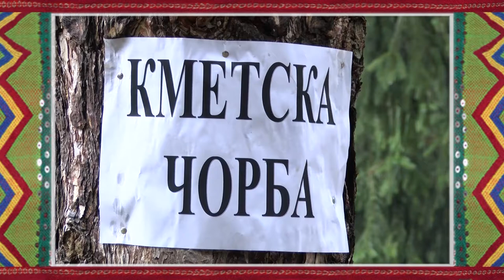Folklorna trapeza 633 HD (April 2022)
Folklore Table / Фолклорна трапеза 633 HD (April 2022) week TV show/седмично предаване TV Eurofolk

1. „Тефтено, оди на оро“ - Мъжка фолклорна група „Горнополска песен“ към НЧ „Пробуда - 1923“ - с. Овчарци, общ. Сапарева баня
2. "Тракийски танц" - Представителен фолклорен ансамбъл „Слав Бойкин” към НЧ "Св. Св. Кирил и Методий - гр. Раковски-1908" - гр. Раковски
3. “Темна ми мъгла” - Детска група "Белчинче" към НЧ "Светлина - 1909" - с. Белчин, общ. Самоков
4. “Лет летела пеперуда” - Детска група "Белчинче" към НЧ "Светлина - 1909" - с. Белчин, общ. Самоков
5. “Застанало слънце” - Детска група "Белчинче" към НЧ "Светлина - 1909" - с. Белчин, общ. Самоков
6. “Моме, Петруно” - Детска група "Белчинче" към НЧ "Светлина - 1909" - с. Белчин, общ. Самоков
7. “Байе, пладне”- Ивана Зърнева към НЧ "Светлина - 1909" - гр. Самоков
8. “Леле, свашке” - Крум Русинов към НЧ "Светлина - 1909" - с. Белчин, общ. Самоков
9. “Пладнина е, братко” - Мартина Дибекова към НЧ "Светлина - 1909" - с. Белчин, общ. Самоков
10. “Вело, моме, Вело” - Мартина Дибекова към НЧ "Светлина - 1909" - с. Белчин, общ. Самоков
11. "Шопски танц" - Танцов състав "Българче" към НЧ "Труд и постоянство 1901" - с. Челопеч, общ. Челопеч

1. „Tefteno, odi na oro“ - Mazhka folklorna grupa „Gornopolska pesen“ kam NCH „Probuda - 1923“ - s. Ovchartsi, obsht. Sapareva banya
2. "Trakiyski tants" - Predstavitelen folkloren ansambal „Slav Boykin” kam NCH "Sv. Sv. Kiril i Metodiy - gr. Rakovski-1908" - gr. Rakovski
3. “Temna mi magla” - Detska grupa "Belchinche" kam NCH "Svetlina - 1909" - s. Belchin, obsht. Samokov
4. “Let letela peperuda” - Detska grupa "Belchinche" kam NCH "Svetlina - 1909" - s. Belchin, obsht. Samokov
5. “Zastanalo slantse” - Detska grupa "Belchinche" kam NCH "Svetlina - 1909" - s. Belchin, obsht. Samokov
6. “Mome, Petruno” - Detska grupa "Belchinche" kam NCH "Svetlina - 1909" - s. Belchin, obsht. Samokov
7. “Baye, pladne”- Ivana Zarneva kam NCH "Svetlina - 1909" - gr. Samokov
8. “Lele, svashke” - Krum Rusinov kam NCH "Svetlina - 1909" - s. Belchin, obsht. Samokov
9. “Pladnina e, bratko” - Martina Dibekova kam NCH "Svetlina - 1909" - s. Belchin, obsht. Samokov
10. “Velo, mome, Velo” - Martina Dibekova kam NCH "Svetlina - 1909" - s. Belchin, obsht. Samokov
11. "Shopski tants" - Tantsov sastav "Balgarche" kam NCH "Trud i postoyanstvo 1901" - s. Chelopech, obsht. Chelopech